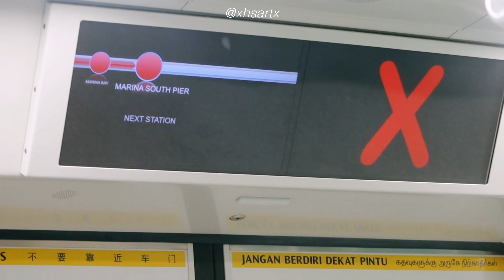ANOTHER FISHING THANG 🎣🐟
Another fishing thang! There will be another fishing video! Also, it is very short because i just got to know that we are not allowed to record any videos there which is very sad honestly. There weren't any signs months ago, but now it's there. So that is why it is very short. But I hope you guys enjoy this video even tho it's very short 😂

See ya ✌🏻
Has Art🌹